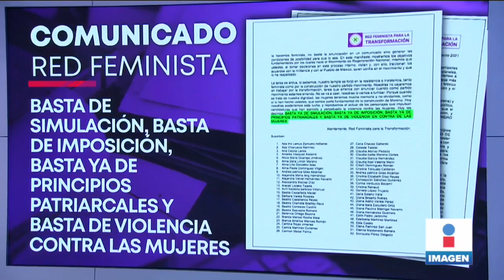Mujeres de Morena acusan al partido de traición por candidatura de Salgado Macedonio | Yuri Sierra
La Red Feminista para la Transformación acusa a Morena de violar y traicionar los acuerdos de la militancia con la candidatura de Félix SalgadoMacedonio.